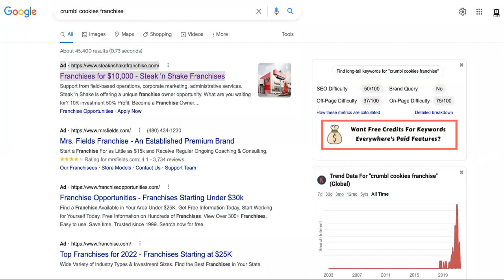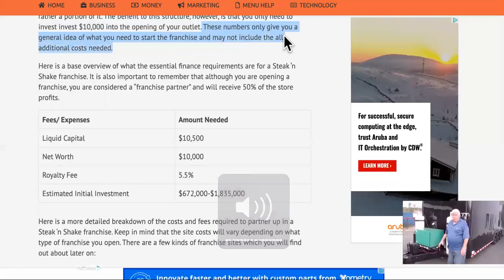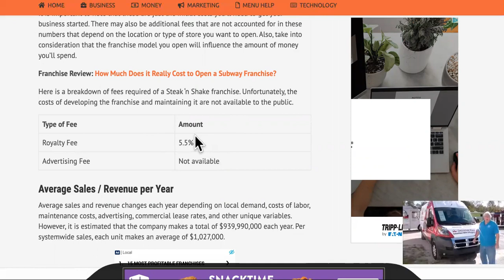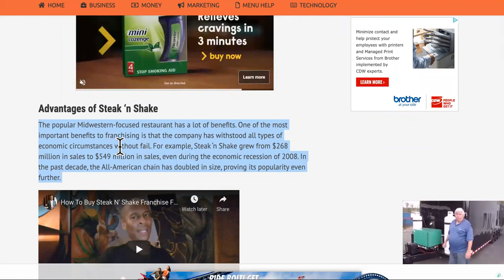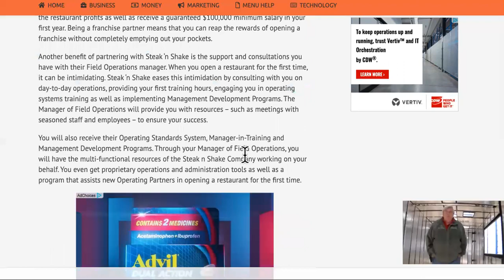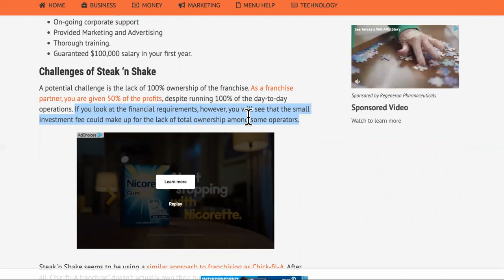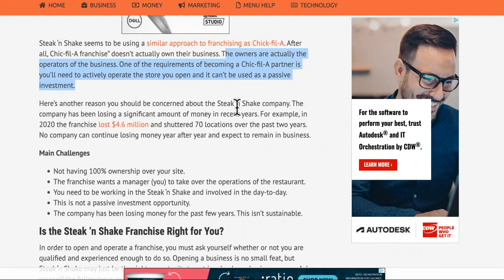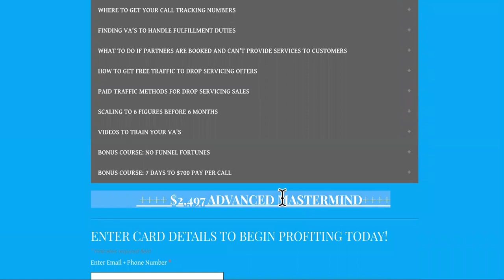A PROFITABLE Steak N Shake Franchise Can BE YOURS For Only $10K! [Deal OR No Deal?]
steak n shake franchise review,franchise city,steak n shake franchise cost,steak n shake franchise partner reviews,own a steak and shake,own a steak and shake for 10k,steak n shake 10k scam,4 best fast food franchises to own for cheap